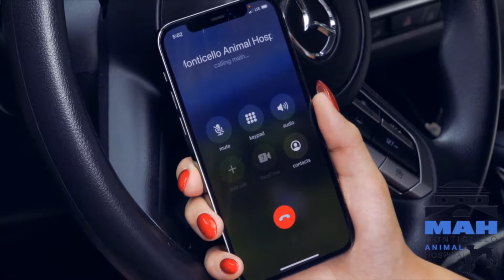Cute Teacup Yorkie Wellness Visit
Charlotte, the teacup Yorkshire Terrier, tells you about her wellness visit to Monticello Animal Hospital, in Charlottesville, Va. She is so happy they are continuing their curbside service, and so is her mom! Make sure to visit Monticello Animal Hospital's website to learn more.
1193 5th St SW, Charlottesville, VA 22902